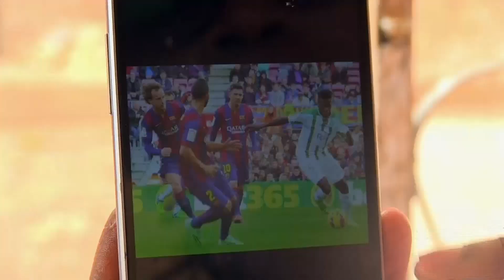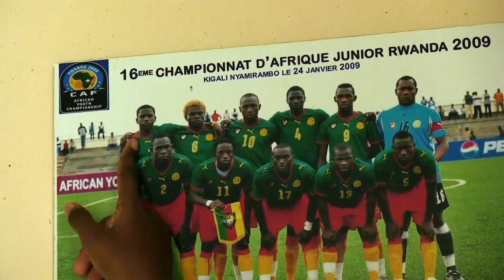Ekeng's mother mourns her 'favourite' son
Patrick Ekeng's mother mourns the sudden loss of her son in Yaounde, Cameroon, on Sunday (8th May).

For the mother of Patrick Ekeng it is a devestating loss.
The Dinamo Bucharest player, her fourth child, suffered a suspected heart attack on Friday, collapsing in the 70th minute of a league game against Viitorul.
For everyone, including Celine Ekeng, his death comes as a complete shock

SOUNDBITE: (French) Celine Ekeng, the mother of Patrick Ekeng
"In the past few days - he did not talk about health problem. He was in a good health. He did not complain."

At the family home in Cameroon's capital, Yaounde, Celine proudly shows pictures of her son throughout his career - the 26-year-old had played  in Spain, Switzerland and for French club Le Mans before signing for Dinamo last year.

"Every time, he said mum, mum, and I felt something in my heart. I was not a mum like the others. He was very affectionate. My heart aches. My heart is full of pain. Out of all of my children, he was my favourite. He was very affectionate and I alwas felt something when he called me. I give thanks to the Lord to have given him to me. He was very charming to his mother."

Ekeng's picture has pride of place.. a hero for his youngest sister Marlyse who will be so sorely missed.

Source:pSNTV/p